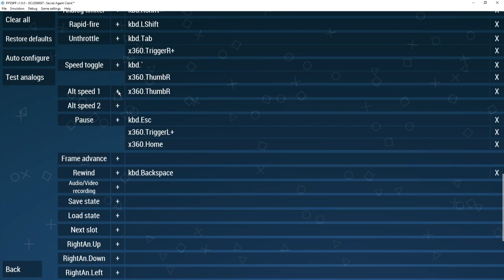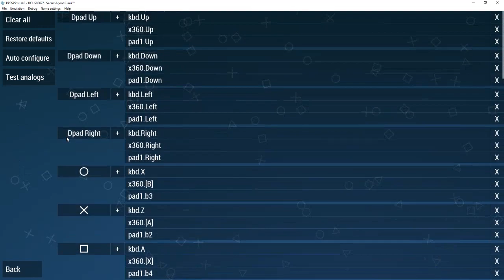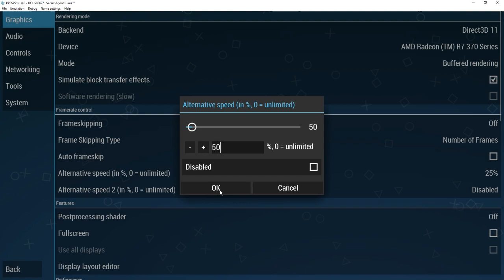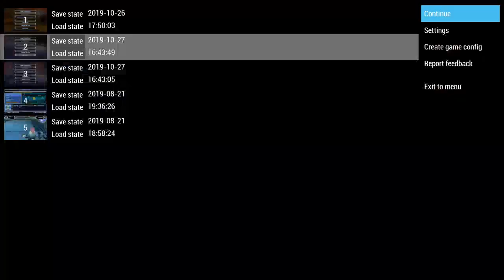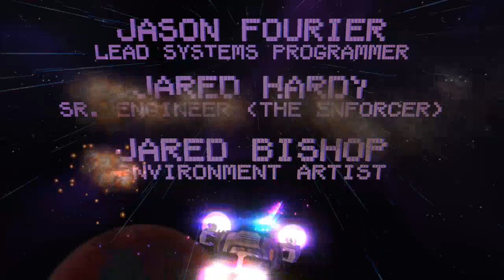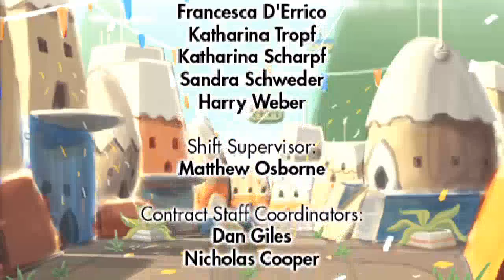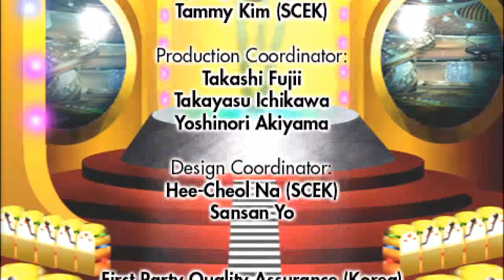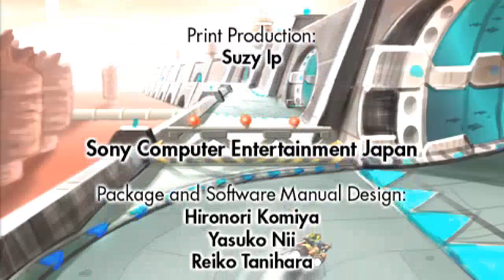Secret Agent Clank - 100% Run (Part 5)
Live streamed on 27/10/2019. Part five of a 100% run of Secret Agent Clank. After some technical difficulties, we finally finish up the main game by getting the last titanium bolt and skill points (almost), and literally face against our self in the final battle. Featuring NorthernStarDragon and BlueBasNeue! Enjoy! :)